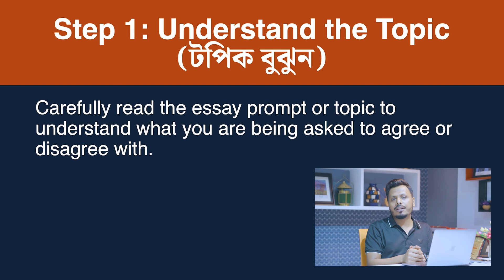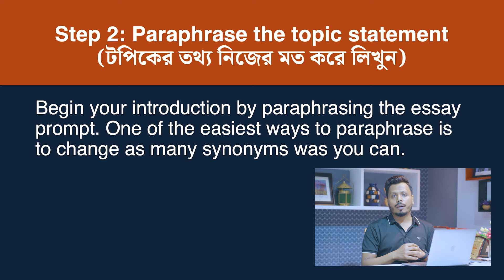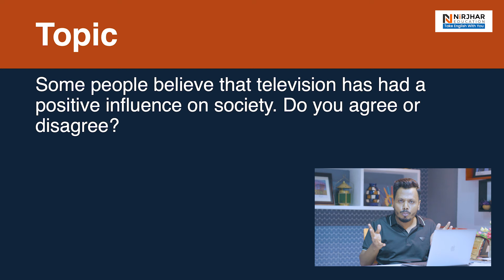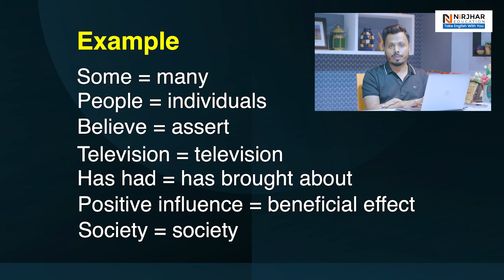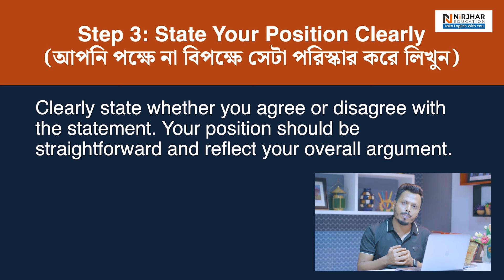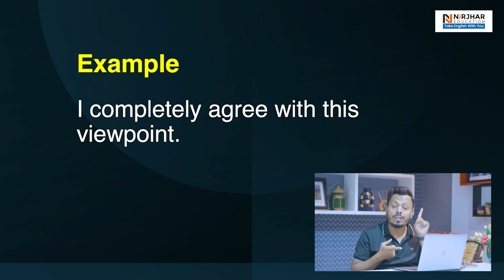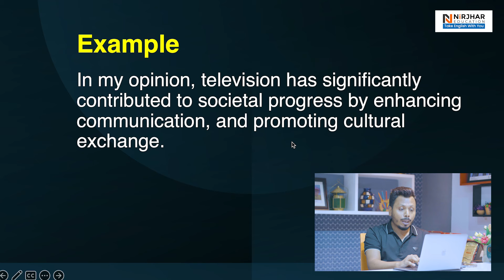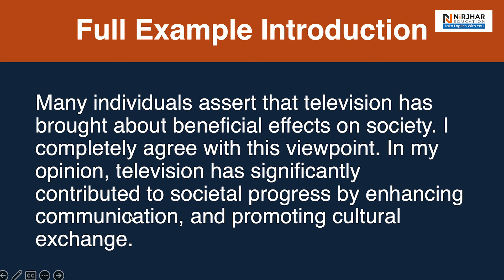IELTS এর Agree/Disagree এসের Intro এইভাবে লিখলে ৮ পাবেন! IELTS Writing Task 2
8 Standard - Agree/disagree এসের Introduction লিখুন এইভাবে!

8 Standard - Agree/disagree এসের Introduction লিখুন এইভাবে is a comprehensive guide designed to help you master the art of writing compelling introductions for IELTS agree/disagree essays. This video will walk you through practical techniques to paraphrase the essay prompt, state your position clearly, and outline your main points effectively. Whether you're preparing for your IELTS exam or looking to improve your essay writing skills, our step-by-step approach will enhance your ability to construct well-organized and persuasive introductions. Don't miss out on these valuable tips that can significantly boost your IELTS writing score. Watch now and start writing with confidence!